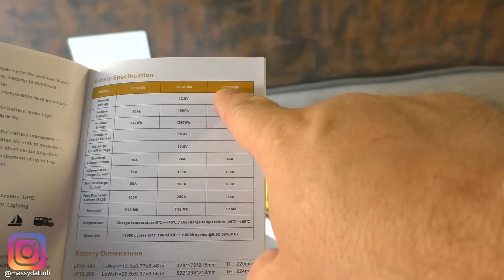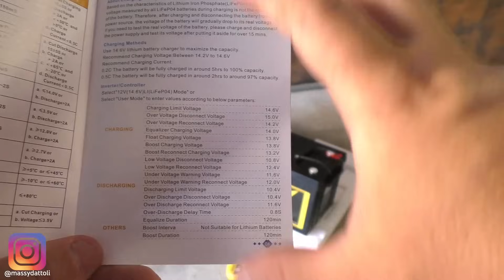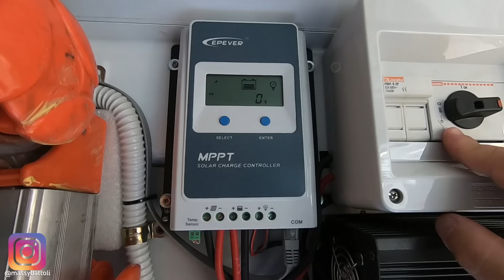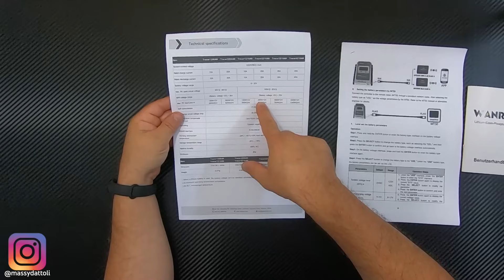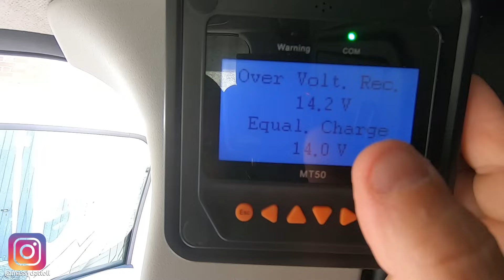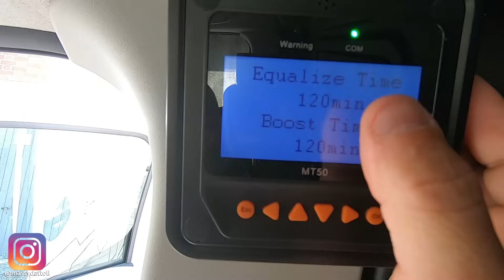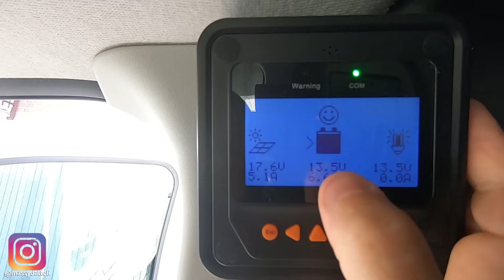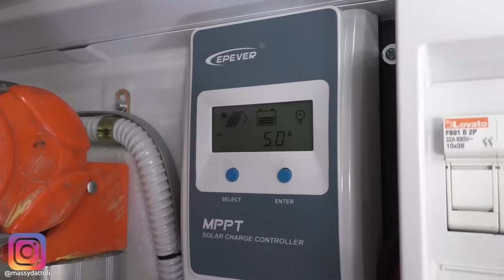Nuova batteria per il furgone ! TUTORIAL Wanroy 12v accumulo 100Ah LifePO4 con regolatore Eperver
Nuova batteria per aumento di accumulo sul mio furgone.
Caratteristiche principali:
-12V 100Ah LifePO4
-Sistema di gestione della batteria integrato
-Dopo 3000 cicli con DOD del 80%, rimane ancora l’80% della capacità
-Durata di vita di almeno 15 anni senza necessità di manutenzione
-Sostituzione facile delle batterie al piombo
-Ecologico, senza piombo, senza acido
-Compatibile con Victron Energy, Growatt, Green Cell, GreenPower ecc.
Proviamola, buon video...

Per gestire i clienti italiani, il team di assistenza clienti fornisce supporto in italiano.
Possibile contattarli telefonicamente, WhatsApp o e-mail.

Codice promozionale batteria 12V 100AH:   wy399
Codice promozionale batteria 12V 200AH: wy799
Codice promozione batteria 48V 100AH: wy1799

▶▶▶ Link su amazon

CAPITOLI:
0:00 Introduzione
1:23 Panoramica prodotto e caratteristiche
3:56 Prezzo e dove comprarla
4:39 Installazione nel furgone
5:30 Parametri da impostare nel regolatore di carica
8:30 Test ricarica e funzionamento con inverter da 2000w
10:36 Conclusioni

LUCE AD ANELLO LED

DJi OSMO MOBILE 5